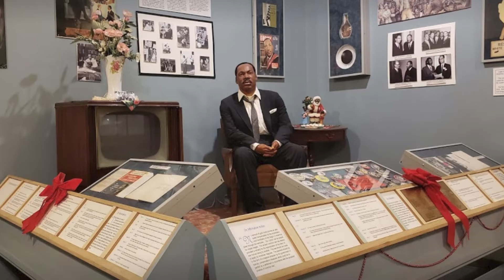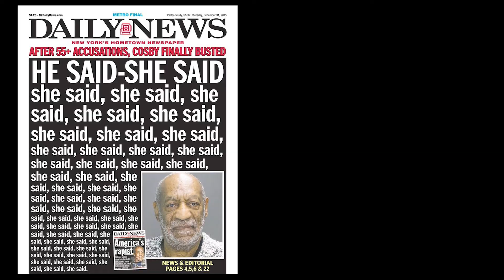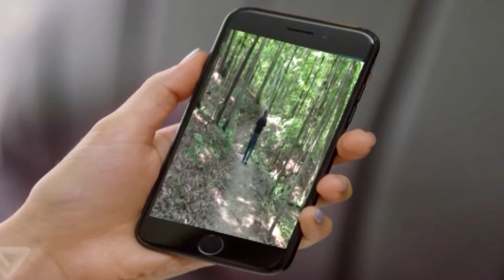Lois Conley visits the Bernie Hayes TV Show#BH 698LoisConleydated2021HD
Lois Conley, founder of the "Griot Museum of African American History"  prepares to celebrate their 25th Anniversary. Ms. Conley shares so much information that everyone should watch.